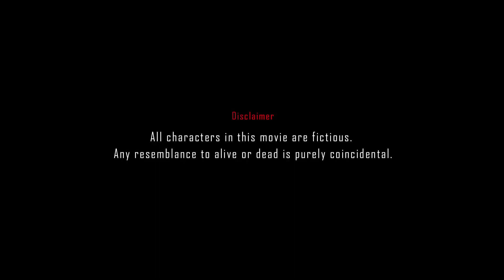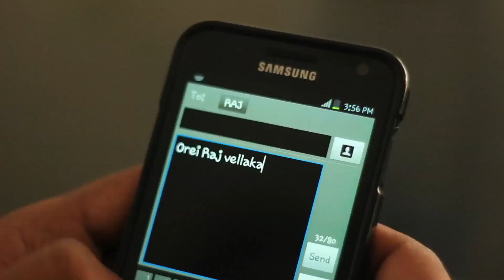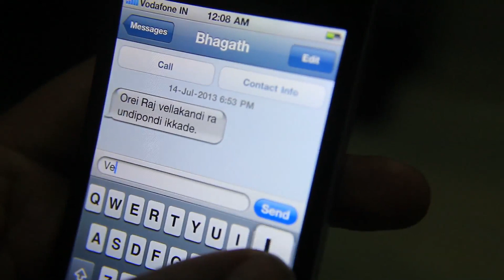Desham Manade | Telugu Short Film | By Vijay Kumar Kyatham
The story of a true patriot, how he inspires his friends and propagates patriotism in the society is what it is!
Cast: Karteek, Jaswant, Teja, Rajesh
Banner: VJ Creations
Cinematography: Vijay Kumar Kyatham
Editing: Madhusudhan Reddy Kotra
Story, Screenplay, Dialogues, Producer, Director: Vijay Kumar Kyatham